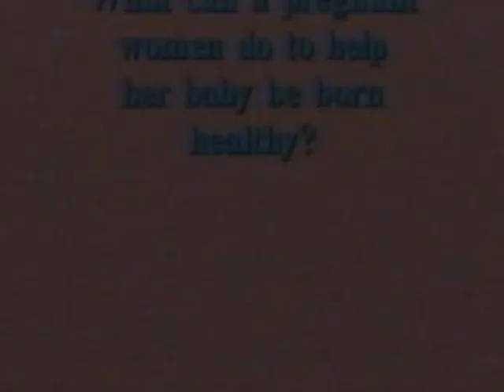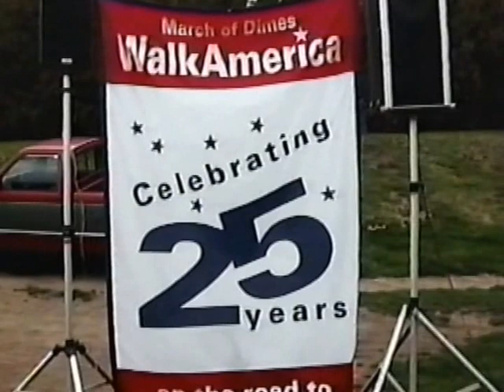March of Dimes WalkAmerica 1995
Highlights from March of Dimes Walkathon in Worcester, Massachusetts. April, 1995. Started and finished at Bancroft School.